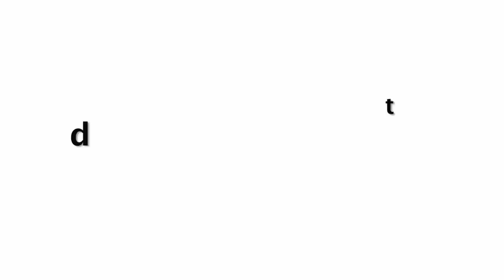टप्पू की गर्लफ्रेंड है बेहद खूबसूरत और स्टाइलिश, देखकर यकीन नहीं होगा !!